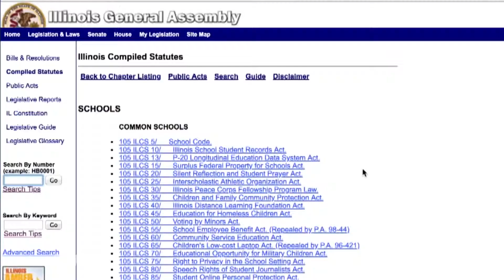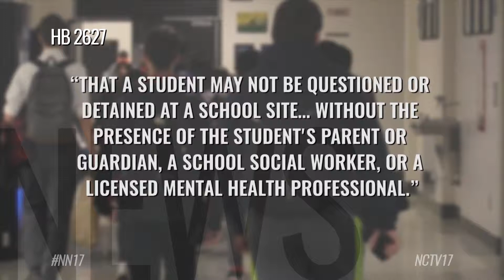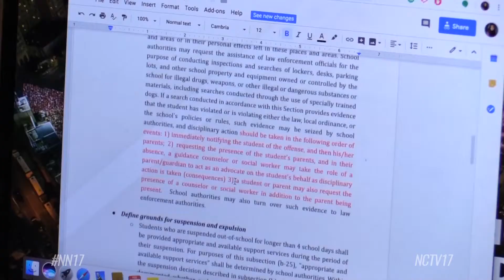Walgren-Inspired Bill Aims to Support Questioned Students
In January 2017, 16-year-old Corey Walgren died by suicide not long after he was questioned by school officials and a resource officer at Naperville North, without a parent present.

His story touched Neuqua Valley Senior Rekha Iyer, who happens to be a member of the Youth Advisory Council for Representative Stephanie Kifowit. Together the group looked into the topic.

“So after reading his article we went through a bunch of databases to look at legislation,” said Iyer. “Like what is the protocol when a student gets called in when they’re accused of an offense? When does the parent come into play?”

After their research, the group drafted legislation that provides parental support to students if they’re questioned for a criminal allegation at school, just as Corey had been.

But to get any traction, the bill needed to be brought to Springfield.

“We have a judicial system where you can have representation,” said Kifowit, representing Illinois’ 84th House District. “So really a student should have somebody there, either looking out for their mental wellbeing, making sure the conversation is above par, and overall nobody should be in that situation alone.”

So Representative Kifowit introduced HB 2627, which would amend the Illinois School Code stating:

“That a student may not be questioned or detained at a school site… without the presence of the student's parent or guardian, a school social worker, or a licensed mental health professional.”

Corey Walgren’s mom Maureen likes the good intentions the bill has, as it involves a social worker or healthcare professional in a legal interrogation.
“Like never leaving the child alone and then having him sit with a social worker or healthcare professional while he waits, I’d be completely on board with. That’s absolutely kind of just common sense,” said Maureen.

But, she has some reservations about the bill’s wording. She worries the phrase…

 “parent or guardian, a school social worker, or a licensed mental health professional…”

...could lead to a social worker or healthcare professional being in the place of a parent in these situations.

Maureen suggests adding more detail to the legislation – an idea the group welcomed.

“And that’s why we’re really open to any sort of amendments, any sort of comments that they have, because they went through this. And their voice and their experience is invaluable to making this bill as good as it can be,” said Iyer.

Maureen also thinks a memorandum of understanding could be a good option for schools as well.

“That is a detailed document that’s in place between the school and the police department that very clearly spells out the role of the school resource officer and what their involvement is in disciplining kids or interrogating kids at school. So specific in fact, it could get down to when parents are contacted.”

The Illinois School Code, The Department of Education, and other federal organizations recommend a memorandum of understanding. But according to Maureen, not a lot of schools have one in place.

Steps that could make all the difference in making students being questioned feel they have support.

“I think the better form for a memorandum of understanding should come from the school board laying out the process in which they’re working with the resource officers in the schools under their jurisdiction,” added Kifowit. “And as with many bills, we start with a small step forward and then we see how that is progressing and how it’s working.”

As the bill is filed in the house, Representative Kifowit and her youth council invite comments and changes to their bill before it’s seen at a subcommittee.